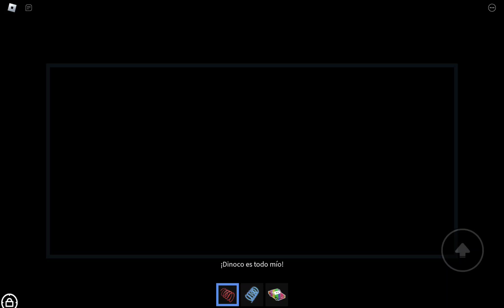Cars 3 Obby Purple Roblox